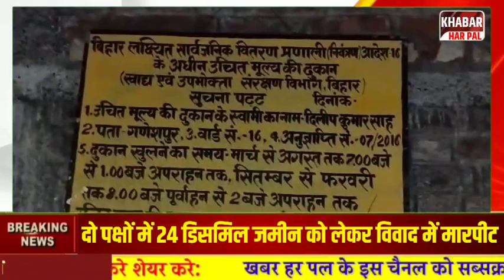दो पक्षों में भू-विवाद को लेकर मारपीट 24 डिसमिल जमीन का है विवाद दोनों ओर से न्याय का लगा गुहार